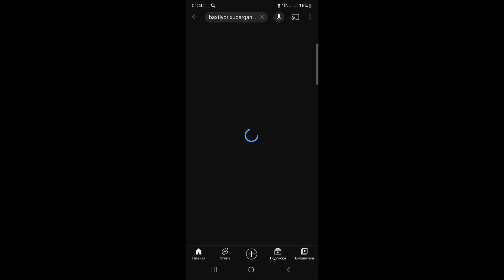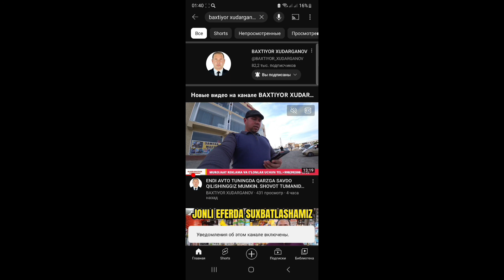SHOVOT TUMANIDA ELEKTRO MOTOTSIKLLAR NARXLARI ARZONMI ? TEZ KO'RING